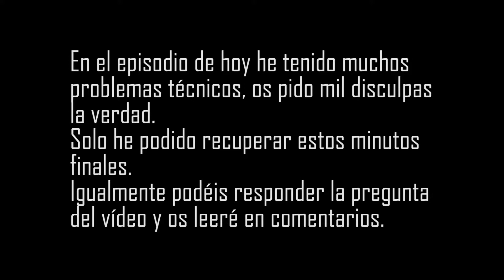POKEMON RUBÍ OMEGA #20 EL TÍPICO BUG DE CADA SERIE!!!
Chic@s hoy empezamos una serie super épica en el canal que promete muchísimo!! Se trata de un randomlocke en pokemon platino, espero que os mole muchísimo y lo apoyéis a full!!!

NORMAS DEL LOCKE:
1 - 10 vidas para toda la aventura. No se podrán ganar vidas.
2 - Si un pokémon muere no se podrá utilizar más. Además, perderé una vida.
3 – Puedo comprar 2 objetos curativos por ciudad.
4 - Solo puedo capturar el primer pokémon de ruta. Si lo mato o se escapa ya no podré capturar otro.
5 - No puedo pasar el nivel de gimnasio, en caso de que lo haga dicho pokémon no podrá participar en esa medalla.
6 – Si quieres un mote, pídelo en los comentarios
7- Si muere todo el equipo en un combate no termina el Locke.